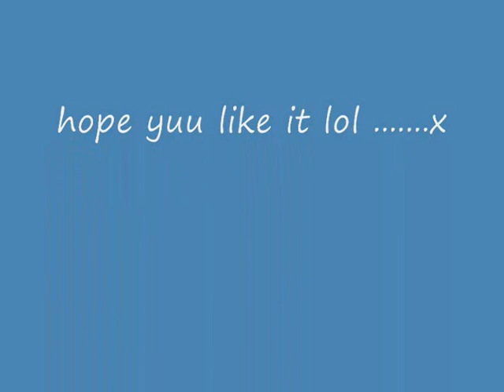day 1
day1